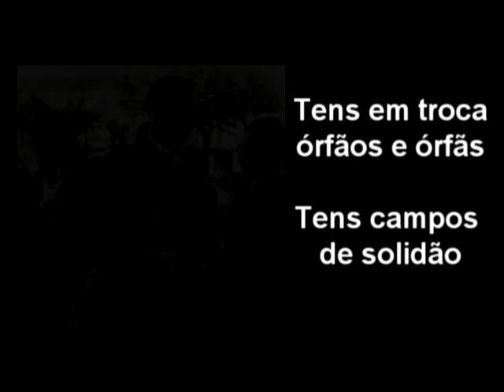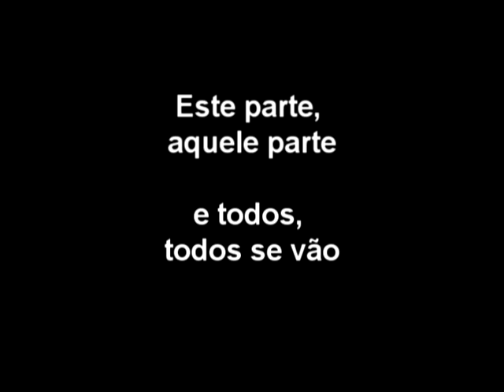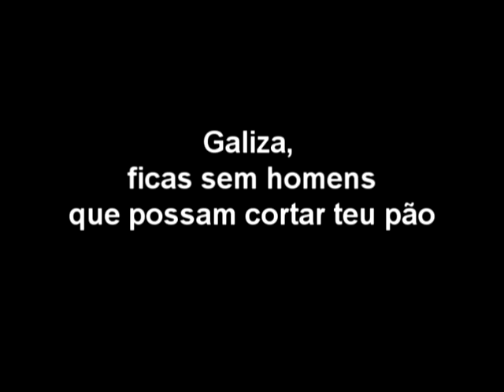POPULAÇÃO - Migrações (Adriano Correia de Oliveira - Rasalía de Castro)